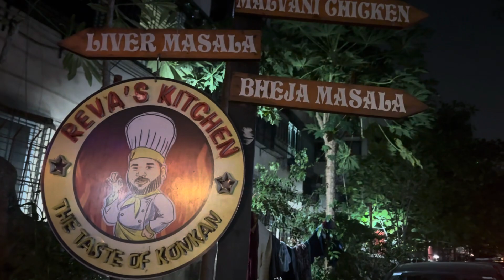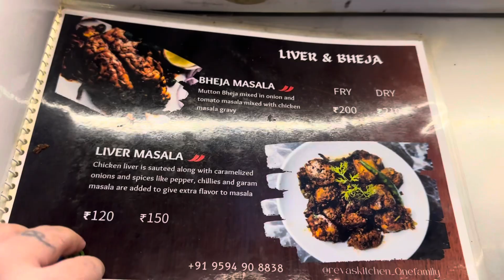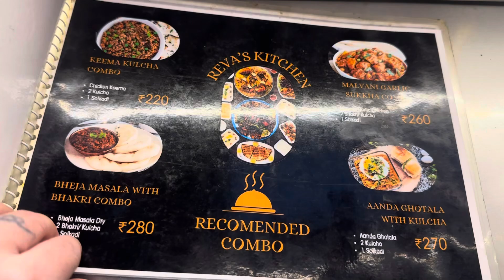REVA’S KITCHEN🍽️Best spot for non-veg lovers in DADAR🥂Starting from 25rs💁‍♀️ super delicious 😋